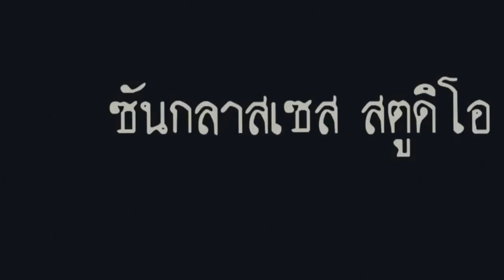มนต์การเมือง | สิงห์คะนองนา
“มนต์การเมือง” ผลงานเพลงของ คุณสุเทพ โชคสกุล
นำมาเรียบเรียงใหม่โดย "สิงห์คะนองนา" กับเสียงร้องไพเราะจับใจของ "น้องฟางข้าว" กลายเป็นเพลงเพื่อชีวิตที่ผสมผสานกับกลิ่นอายของดนตรีแจ๊สได้อย่างลงตัว

เสียงโฆษณาของนักการเมือง
ยกเอาแต่เรื่องที่ดีงามมาพูดจา
มีหนังมาฉายให้ชาวไร่ชาวนา
ได้ดูได้ชมกันทั่วหน้าระรื่นตื่นตากันทั่วไป
จะสร้างไอ้โน่นทำสร้างไอ้นี่ที่ยังขาดแคลน
ทั่วทุกถิ่นทุกแดนฟังดูก็แสนจะชื่นใจ
ถนนหนทางลำคลองจะสร้างให้มากมาย
เลิกเลี้ยงวัวเลี้ยงควายจะซื้อรถให้มาไถนา
แน๊ะ ดีอกดีใจแต่นี้ต่อไปคงสุขอารมณ์
ชาวนาพากันชื่นชมนิยมดังเขาพูดมา
พอเป็นผู้แทนนั่งแท่นอยู่ในสภา
ตั้งหลายปีที่ผ่านมาจะไถนายังต้องใช้ควาย
ถนนหนทางที่ว่าจะสร้างก็ยังไม่มี
มันกินอิฐทรายกันป่นปี้ถนนจะมีไปได้ยังไง
เขาเป็นผู้แทนกันยังไม่ทันเท่าไร
ทรัพย์สินเงินทองมีมากมาย
มันน่าแปลกใจเมื่อคิดขึ้นมา
ปากบอกรักชาติผมฟังอนาถใจจริง
เห็นแต่เขาช่วงชิงตำแหน่งใหญ่ยิ่งกันในสภา
วิ่งเต้นหาเสียงกินเลี้ยงกันใหญ่ตามเหลาตามบาร์
บางคราวยกพวกเข้าเข่นฆ่ามันเหลือระอาผู้แทนเมืองไทย
ผมขอวิงวอนราษฎรทั้งแผ่นดิน
ไอ้พวกโกงชอบกินไอ้พวกกังฉินอย่าเลือกเข้าไป
เลือกแต่คนดียังมีอยู่อีกมากมาย
แล้วพี่น้องจะสุขใจจะพาชาติไทยเรารุ่งเรือง